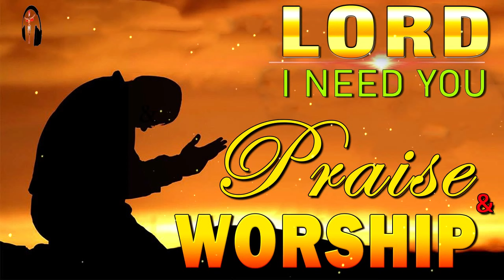Best 100 Morning Worship Songs 2022 🙏 Reflection of Praise Worship Songs Collection Of All Time